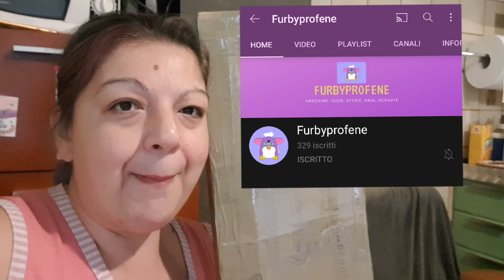Avviso per 15 agosto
Ciao barbie Family oggi video annuncio per la 20eurochallengeferragosto